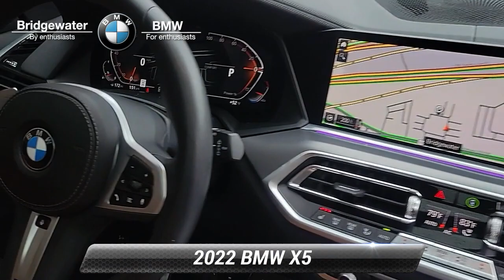Used 2022 BMW X5 xDrive40i For Sale, Bridgewater, NJ B5642U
Clean CARFAX. CARFAX One-Owner. Odometer is 2022 BMW X5 xDrive40i Mineral White MetallicCognac Leather 4-Zone Automatic Climate Control Active Blindspot Active Driving Assistant Pro Active Park Distance Control Adaptive M Suspension Aerodynamic Kit Air Conditioning Apple CarPlay Auto High-beam Headlights Auto-dimming door mirrors Automatic temperature control Drive Recorder Driving Assistance Professional Package Extended Traffic Jam Assistant Front dual zone A/C Fully automatic headlights Garage door transmitter Gesture Control Head-Up Display Heated door mirrors Heated Front Seats Hi-Fi Sound System High-Gloss Shadowline Roof Rails Lane Departure Warning M Sport Package M Sport Package (337) M Steering Wheel Memory seat Panic alarm Park Distance Control Parking Assistance Package Power moonroof Premium Package Rain sensing wipers Rear window defroster Rear-View Camera Remote Engine Start Remote keyless entry Shadowline Exterior Trim SiriusXM Satellite Radio w/360L Steering wheel memory Steering wheel mounted audio controls Surround View w/3D View Telescoping steering wheel Tilt steering wheel Vernasca Leather Upholstery Wheels: 20* x 9* M Star-Spoke Bi-Color Wireless Charging Without Lines Designation Outside.BMW of Bridgewater Central Jersey's premier family dealership choice for New and Pre-Owned BMW Vehicles for over 40 years. We strive to provide the best white glove possible experience to our customers. For exceptional customer service before during and after the sale.